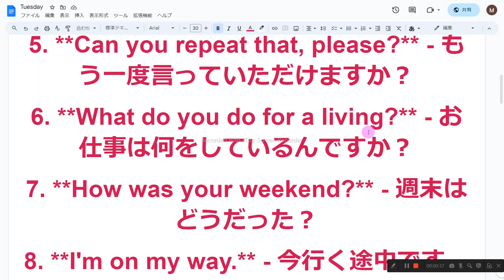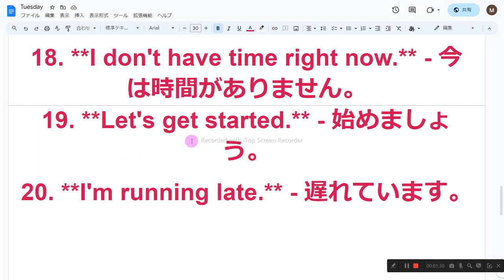英会話フレーズ音読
1　同じものを繰り返し音読しない
2　読めないところは、読まなくてもよい
3　発音に注意を払わない
4　声の大きさ、速さは自由
5　ほかの人の迷惑になりそうなときは、声を出さず、頭の中で音読する
6　音読の内容は何でもよい
7　音読をしたくないときはやらない
8　音読の順番に決まりはない

1. **How's your day going?** - 今日はどうだった？
2. **I don't mind.** - 気にしません。
3. **What's the weather like today?** - 今日の天気はどうですか？
4. **Nice to meet you.** - はじめまして。
5. **Can you repeat that, please?** - もう一度言っていただけますか？
6. **What do you do for a living?** - お仕事は何をしているんですか？
7. **How was your weekend?** - 週末はどうだった？
8. **I'm on my way.** - 今行く途中です。
9. **Take care.** - お大事に。
10. **It's a pleasure.** - こちらこそ、嬉しいです。
11. **What's on your mind?** - 何を考えているのですか？
12. **I'll be right back.** - すぐ戻ります。
13. **It's not a big deal.** - 大したことではありません。
14. **I have a question.** - 質問があります。
15. **I'm sorry to hear that.** - それは残念ですね。
16. **Can I have the check, please?** - お会計お願いします。
17. **What's the matter?** - どうしたのですか？
18. **I don't have time right now.** - 今は時間がありません。
19. **Let's get started.** - 始めましょう。
20. **I'm running late.** - 遅れています。